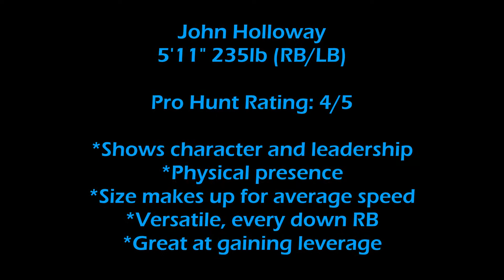John Holloway Atlanta Combine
John Holloway
5'11" 235lb (RB/LB)

Pro Hunt Rating: 4/5

*Shows character and leadership
*Physical presence
*Size makes up for average speed
*Versatile, every down RB
*Great at gaining leverage